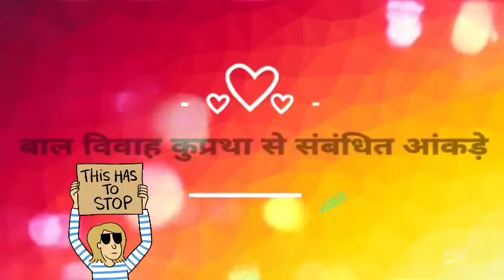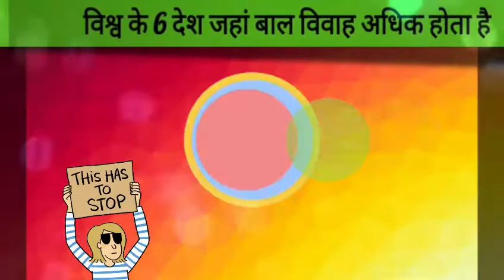बाल विवाह|भारत में मासूम बेटियों की शादी|कम उम्र में मां बन जाती है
Check out every sunday,a most energetic motivational story

Follow on Instagram:- I'm on Instagram as @saurabh_singh_kushwaha. Install the app to follow my photos and videos.

Office contact

# मेरागांव,मेरादेश